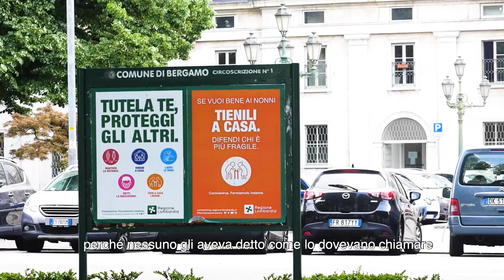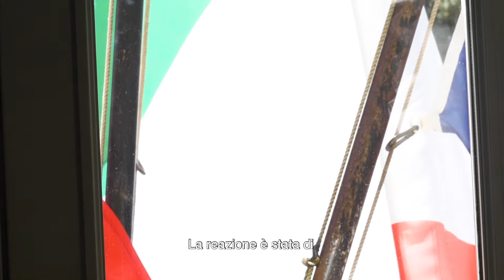Intervista a Giorgio Gori - Bergamo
Video-intervista esclusiva a Giorgio Gori, sindaco di Bergamo. Il video è accompagnato da alcune riprese nella «città più flagellata dal Coronavirus» ed è online su Corriere Tv e OGGI